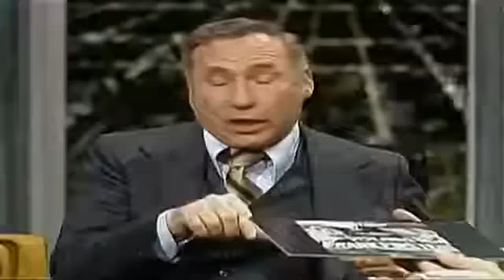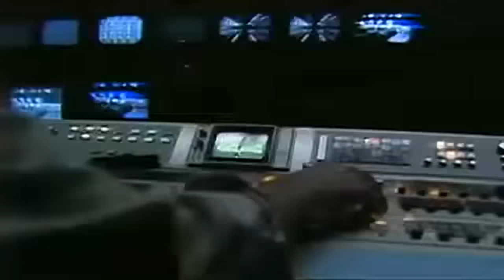Johnny Carson 1975 02 13 Mel Brooks